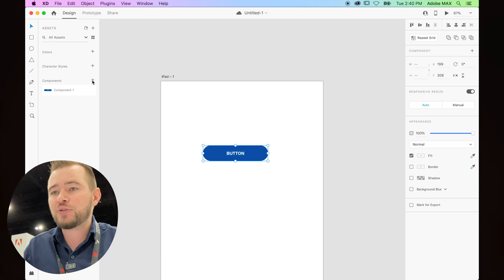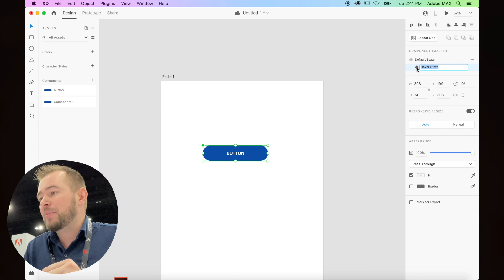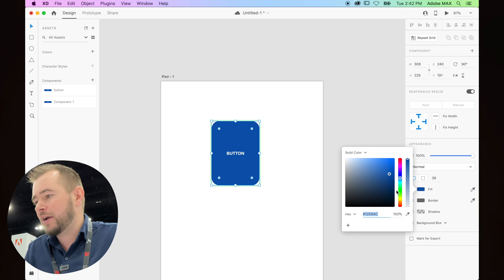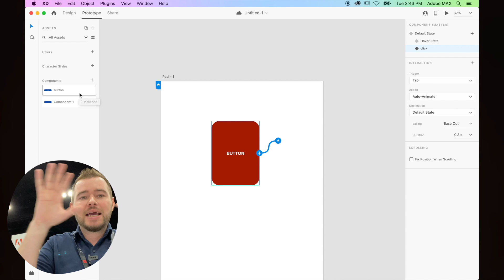The STATE of adobe XD... Pun intended!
👉 Learn Adobe XD - UI/UX Essential Training